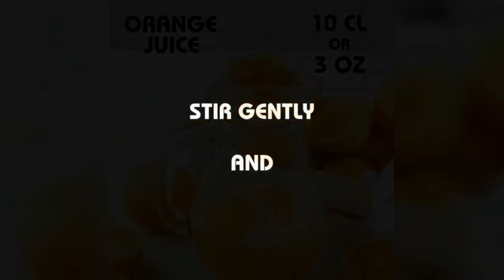Tips How to make Screwdriver Cocktails🍹🍸🍹